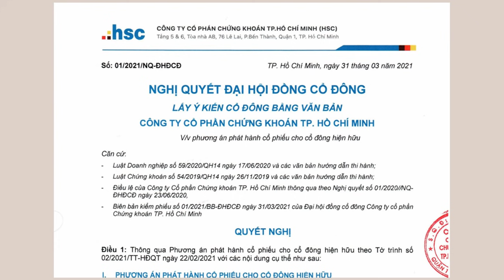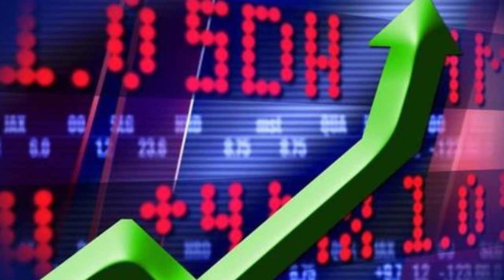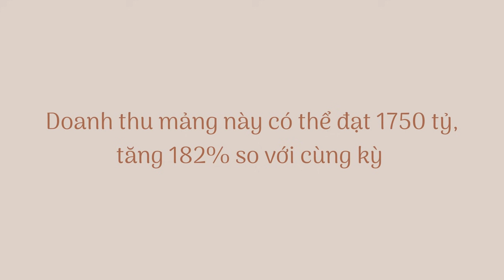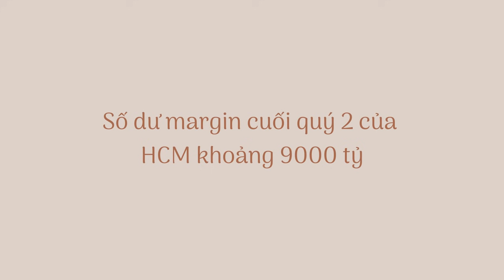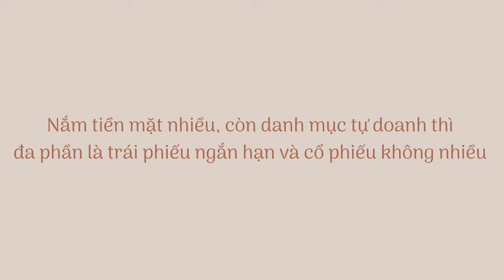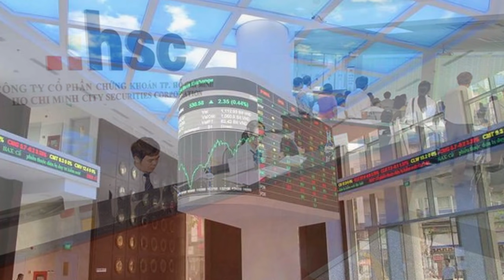Phân tích Cổ Phiếu HCM, Trên Con Sóng Tăng Vốn Của Ngành Chứng Khoán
Phân tích Cổ Phiếu HCM, Trên Con Sóng Tăng Vốn Của Dòng Chứng Khoán

Sóng tăng vốn của dòng chứng khoán quý 3 là một catalyst (chất xúc tác) lớn của ngành này trong bối cảnh thị trường đi ngang như hiện nay. Với việc dự kiến hoàn thành việc tăng vốn trong 2-3 tháng tới, cổ phiếu HCM được kỳ vọng sẽ có một năm 2022 bứt phá.